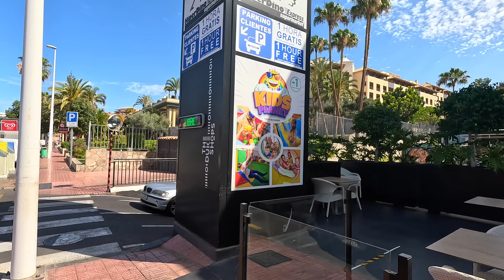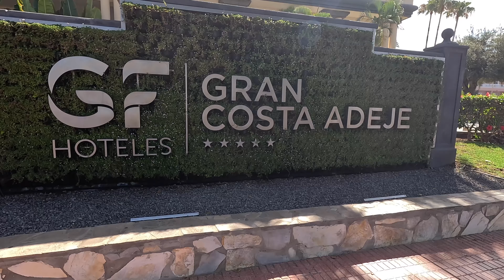Tenerife - What A Great Area Around The Duke Shops..Costa Adeje....